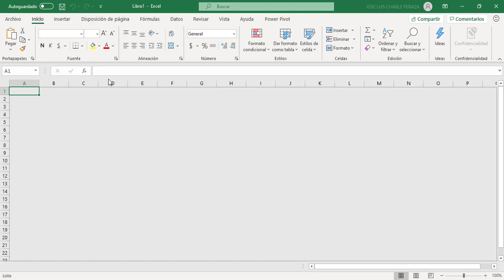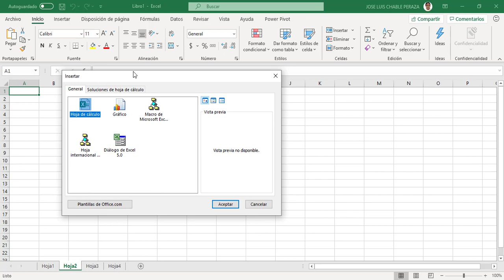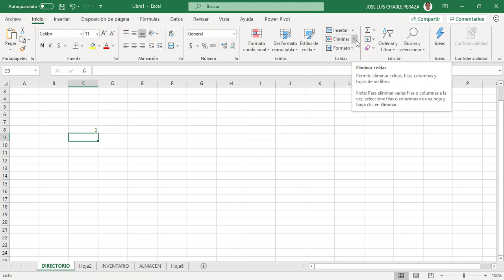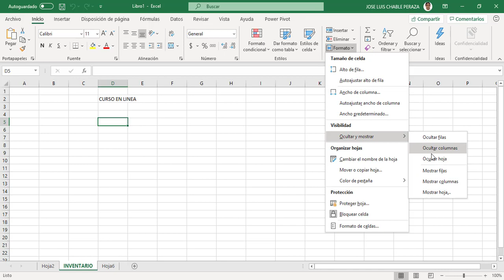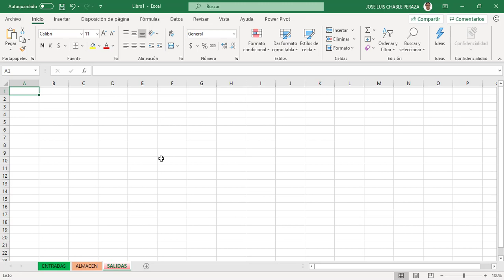EXCEL CURSO ICAT TEMA 03 TRABAJAR CON HOJAS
En este video veremos como: trabajar con hojas en Excel,
trabajar con hojas, cambiar nombre a las hojas, cambiar color a las hojas,
eliminar una hoja, insertar una hoja.